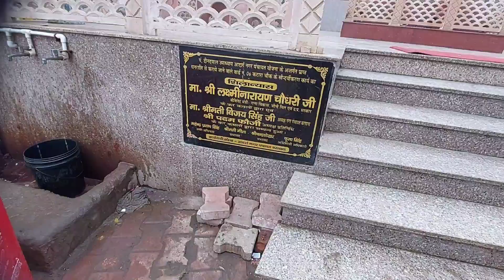लाड़ली राधा मंदिर बरसाना | निधिवन मंदिर | बंदरो से परेशान Mathura Ep 4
राधे राधे 🙏

Video Information  -

राधारानी दर्शन बरसाना नववर्ष 2024 संध्या प्रथम दर्शन || RADHARANI TEMPLE BARSANA || Braj Mahima ||

श्री बाके बिहारी मंदिर वृन्दावन Banke Bihari Mandir Vrindavan | Banke Bihari Vrindavan

Prem Mandir Vrindavan | प्रेम मंदिर वृन्दावन | Vrindavan Mathura
Vrindavan Vlog Part  2 || Hum Gaye Prem Mandir | Fountain show
मथुरा यात्रा में आपको देखने मिलेगा कैसे मैंने अपनी मथुरा की यात्रा मुंबई से शुरू की, और वृन्दावन में कोन-कोन से मंदिर के दर्शन किये मैंने,
मैंने सबसे पहले कृष्ण जन्मभूमि से मेरी यात्रा शुरू की उसके बाद मैंने प्रेम मंदिर के दर्शन किये,
वृन्दावन की गलियों में घूमने के साथ-साथ मैंने मथुरा के एपिसोड में वाहा का अनुभव भी बताया है,
मैंने प्रेम मंदिर जाके वहां का अद्भुत अनुभव किया है,
मैंने निधिवन मंदिर या इस्कॉन मंदिर जाके वहां का भी वीडियो बनाया है,
इस्कॉन को गौशाला के बारे में भी जानकारी दी गई है
श्री बांके बिहारी जी मंदिर के साथ मैंने श्री कृष्ण के गांव जाके वाहा का भी अनुभव लिया है,
लाड़ली राधा के गांव बरसाना जाके उनका आशीर्वाद भी लिया है। अगर आपको मेरा मथुरा का ये वीडियो अच्छा लगा तो आप वाहा जाना मत भूलना.

राधे राधे 🙏

Your queries-

मथुरा की यात्रा |कृष्ण जन्मभूमि | Mathura Vlog
Mathura vlog | मथुरा यात्रा | मथुरा 2024
Prem mandir | Krishna Janmbhumi | मथुरा यात्रा
मथुरा की यात्रा
वृन्दावन मंदिर | मथुरा की यात्रा | 2024
कृष्ण जन्मभूमि | बांकेबिहारी मंदिर | mathura vlog 2024